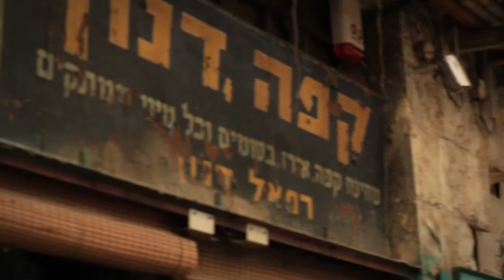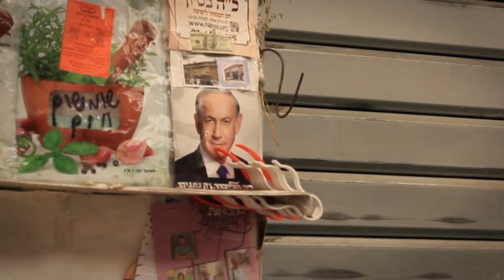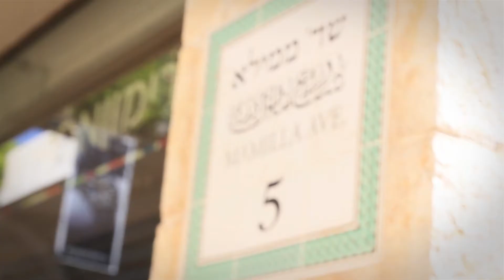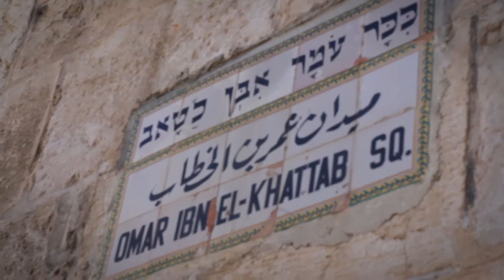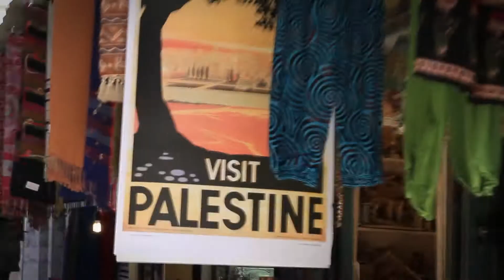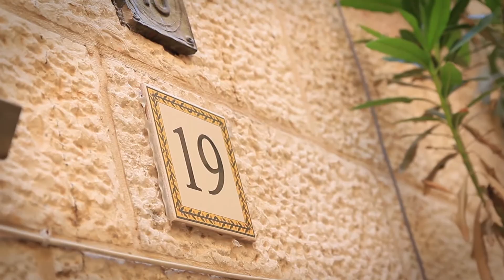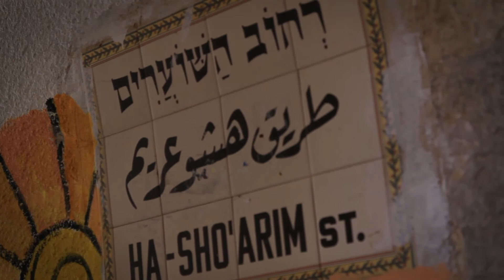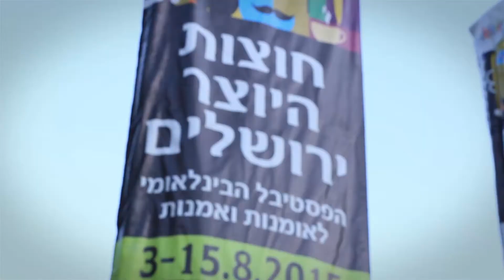Jerusalem daytrippin'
a one day walkabout around Jerusalem. filming
& editing: Aviad Nelvitski
טיול חד יומי בירושלים. צילום ועריכה: אביעד נלביצקי